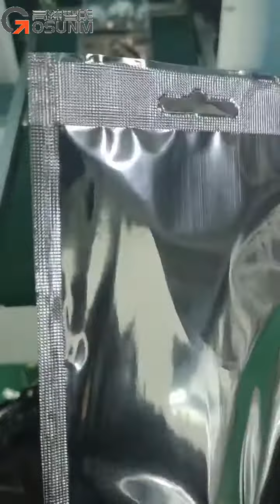Automatic KF94(3D) mask blank making machine, inspection system and packing machine